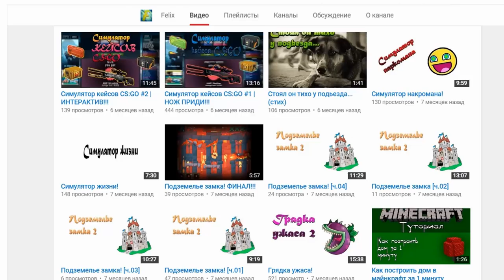Minecraft | THE WALKING DEAD В МАЙНКРАФТЕ #3 - Падение вертолета (Прохождение карты)